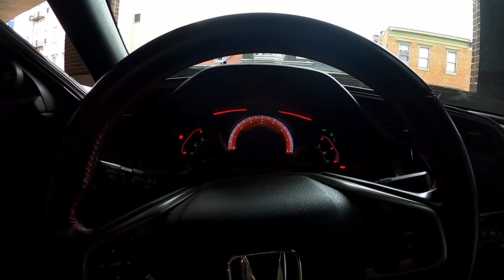HE BOUGHT 2020 ACURA NSX WHEELS FOR HIS HONDA CIVIC TYPE R!!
test fits his 2020 Acura NSX on his White 2019 Honda Civic Type R. The driving video and reveal video will follow.